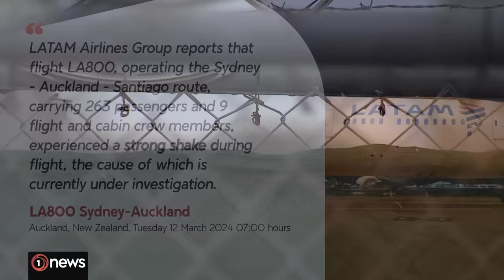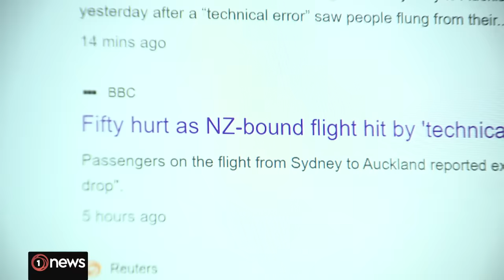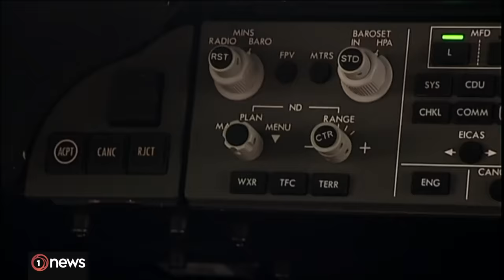LATAM flight horror: Experts on what went wrong | 1News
Passengers have described the moment the Auckland-bound LA800 flight plunged for 10 seconds. An investigation is underway into the LATAM flight from Sydney as some criticised the Chilean airline's response.